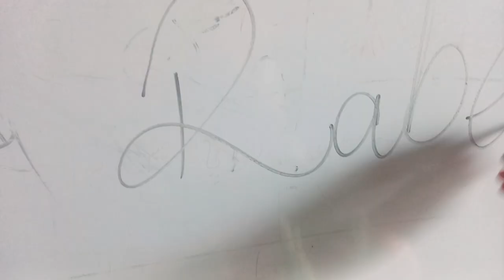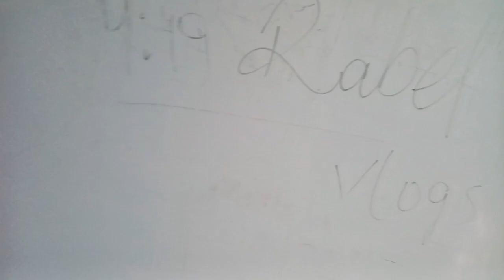doctor ka pass kyu jana para??|| itna pyara dogs dekha